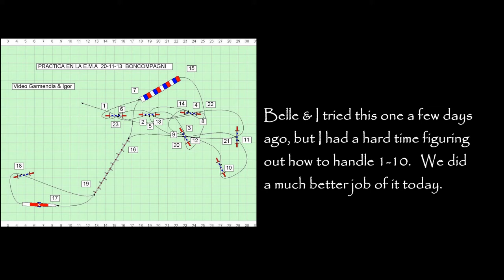2013 12 01 Boncompagni revisited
We tried this course last week, and I was at a loss for how to handle it.  We gave it another go today with much better results.